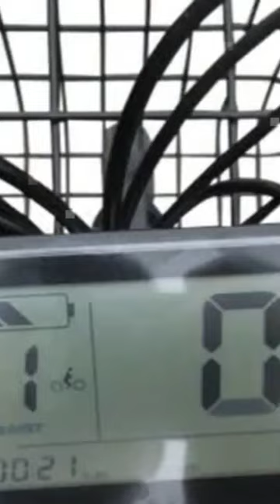Bintelli Trio Electric Trike